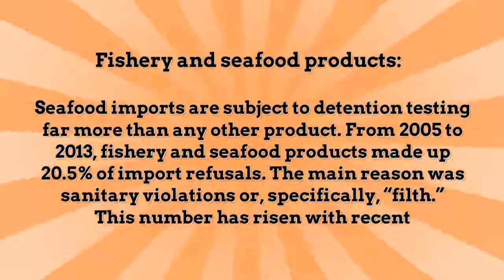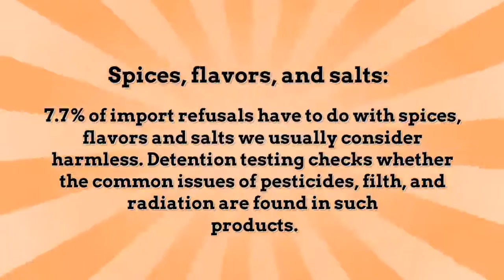The Top Food Imports Subject To Detention Testing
The FDA’s Detention Without Physical Examination (DWPE) program automatically detains and prevents the sale of items it deems high-risk.